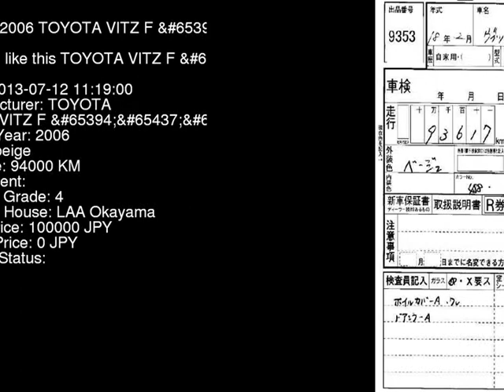2006 TOYOTA VITZ F_ KSP90 - Japanese Used Car For Sale Japan Auction Import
2006 TOYOTA VITZ F_ KSP90 - Japanese Used Car For Sale Japan Auction Import KSP90,TOYOTA,VITZ,F_,LAA Okayama,jdmvip,vip,jdm,cars,japan,jdmvip.com,japanesecars,usedcars Japanese Used JDM Car For Sale At Auction in Japan for Import